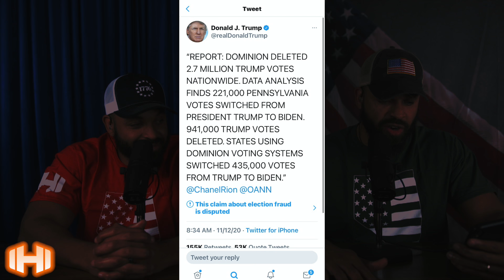President Trump's Explosive Tweet About The Election Fraud